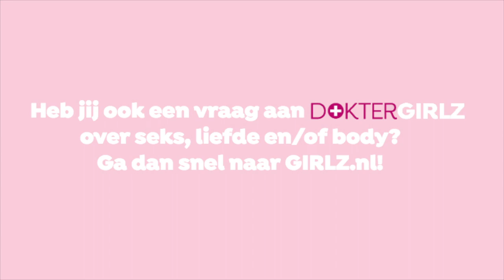DOKTERGIRLZ MET SARAH EN JULIA | BAE BEFORE BESTIE?!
Een nieuwe DokterGIRLZ en deze keer met de leuke zussen Sarah en Julia! Zij beantwoorden in deze aflevering allemaal vragen over friendships en relaties. Wat moet je bijvoorbeeld doen als je bestie minder tijd heeft doordat ze een relatie heeft? Sarah en Julia geven advies!

Heb jij ook een vraag over seks, liefde en/of body?